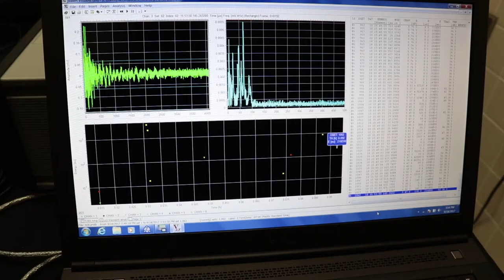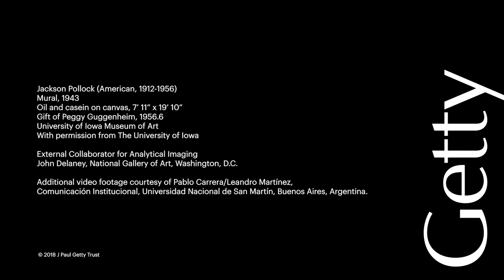Who We Are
At the Getty Conservation Institute, we are dedicated to advancing the conservation of the world’s cultural heritage—its art objects, museum collections, historic buildings, and archaeological sites. We are located at the Getty Center in Los Angeles, and our work often takes us to heritage sites across the globe including locations in South America, Asia, and the Middle East, where we work in partnership with heritage professionals from the region. Our staff come from diverse disciplines including architecture, archaeology, conservation, information science, chemistry, engineering, operations management, and communications.